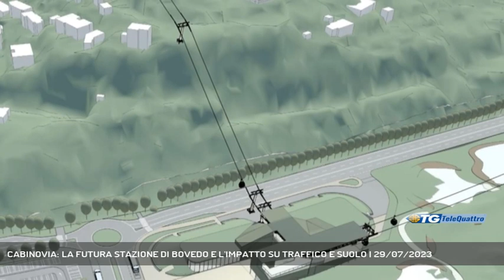CABINOVIA: LA FUTURA STAZIONE DI BOVEDO E L'IMPATTO SU TRAFFICO E SUOLO | 29/07/2023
TG sera 29/07/2023 - TRIESTE - Il punto sulla futura stazione della cabinovia di Bovedo, il consumo di suolo dell'impianto e i riverberi su traffico ed emissioni di CO2. Lo abbiamo fatto ieri sera nel corso della penultima puntata del ciclo "Porto Vivo - un bosco urbano fra Carso e città" di cui vi proponiamo l'estratto specifico con i rendering dell'area.  - Intervistati ROBERTO PRODAN (RESPONSABILE PROGETTO CABINOVIA TRIESTE-OPICINA) (Servizio di Marco Stabile) - Segui Telequattro anche sul digitale terrestre! Visita il sito